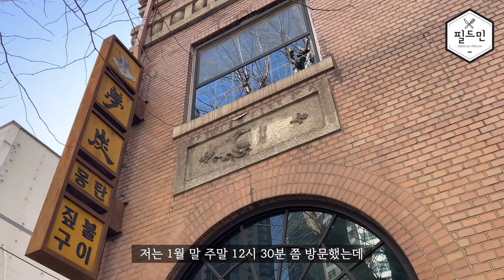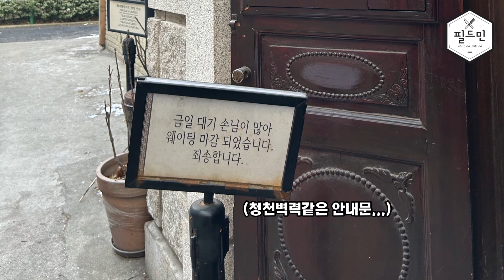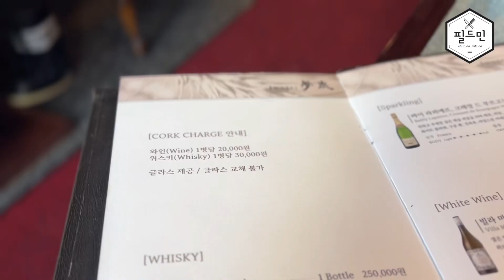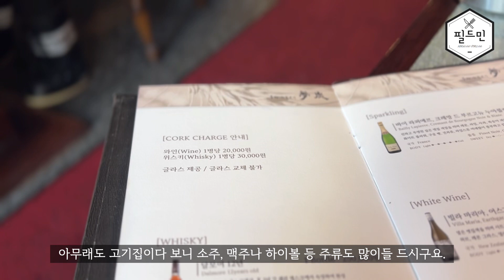5시간 기다려서 먹은 우리나라 최고의 우대갈비 맛집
안녕하세요 필드민입니다.

이번 영상은, 너무나도 유명한 곳이죠?
바로바로 삼각지 ‘몽탄’인데요😆

이 우대갈비를 먹기 위해 다섯시간을 기다려가며 먹고 온 날의 기록을 소개해보려고 합니다.